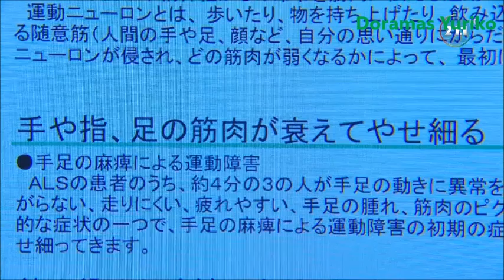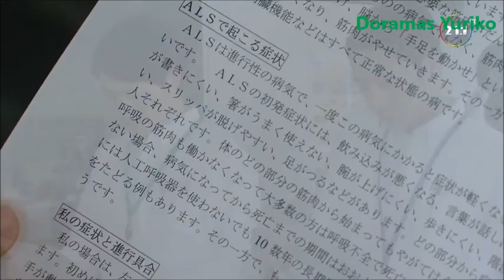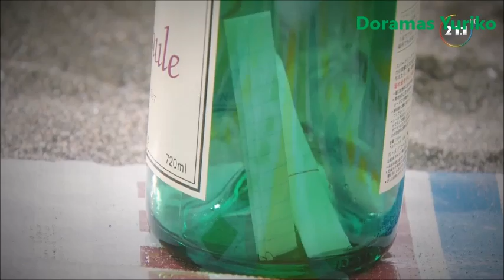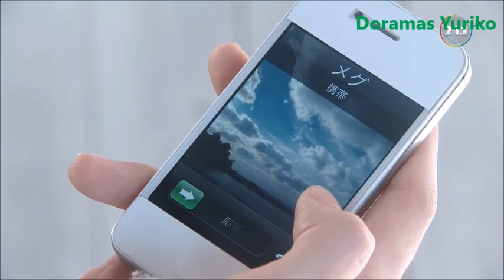Las horas de mi vida Episodio 5 Español Latino